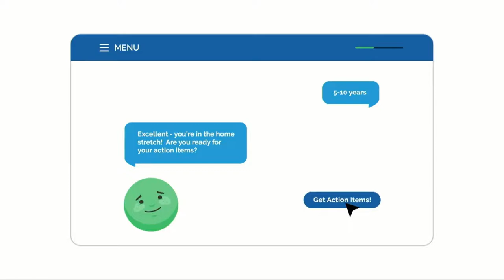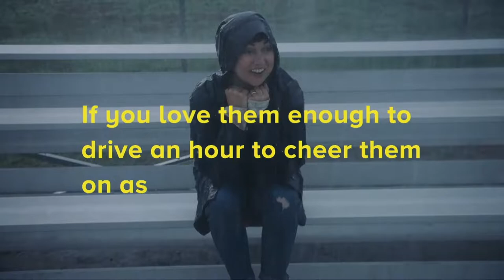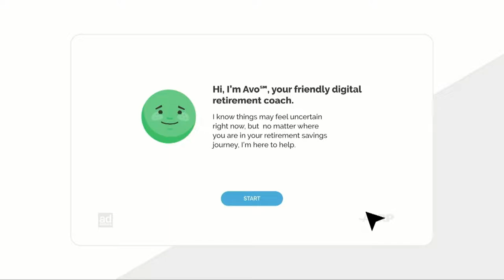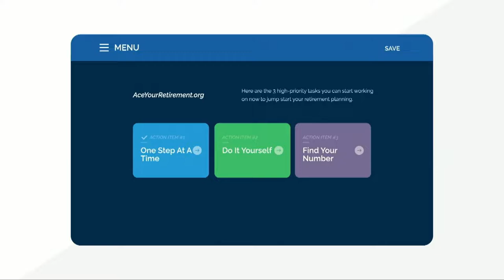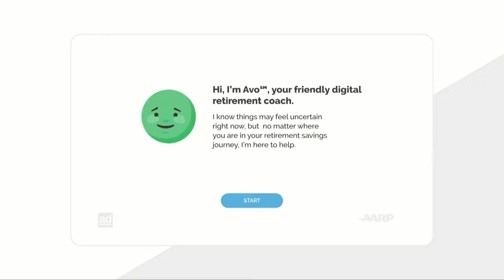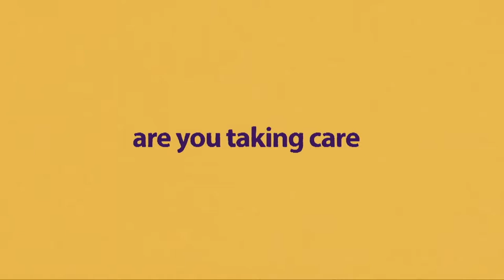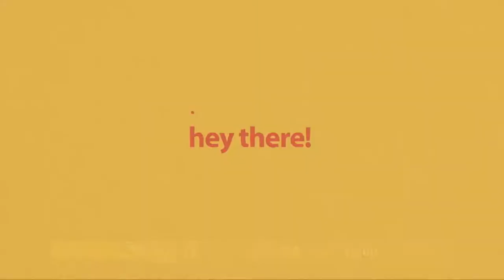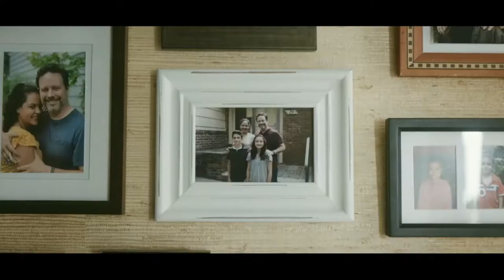Freed Hardeman Dec 1, 2022